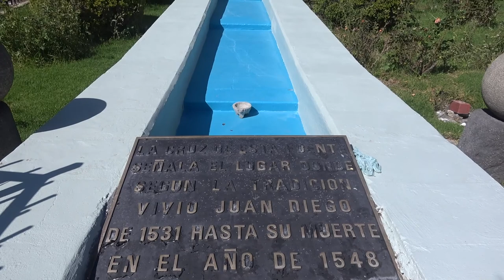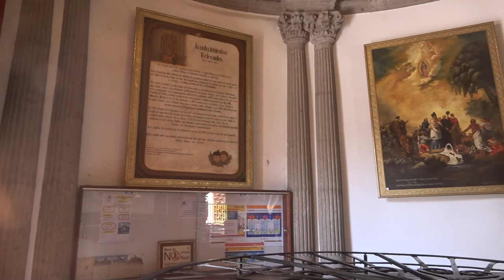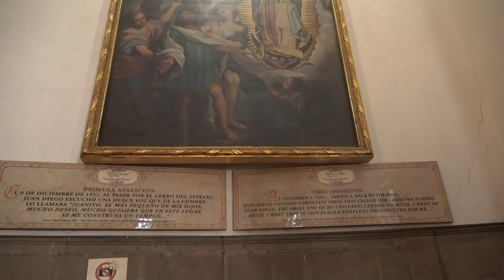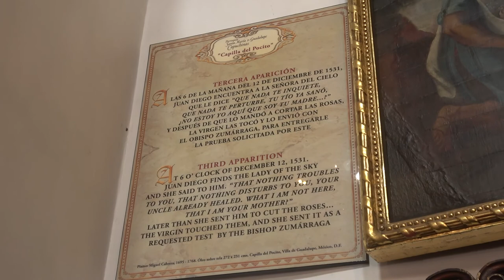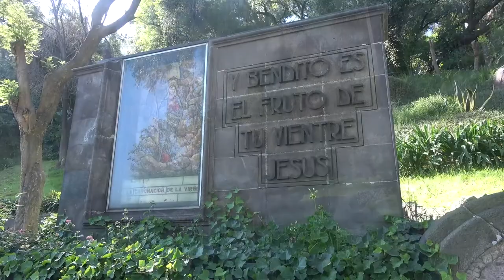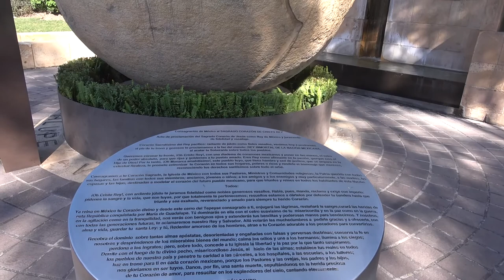2021/10/12-3 Mexico City: Basilica of Our Lady of Guadalupe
The Basilica of Our Lady of Guadalupe (Spanish: Basílica de Nuestra Señora de Guadalupe) is a Roman Catholic church, basilica, and National shrine of Mexico which houses the cloak containing the image of Our Lady of Guadalupe. The 1709 shrine was built in the North of Mexico City near the hill of Tepeyac, where the Virgin Mary is believed to have appeared to Saint Juan Diego Cuauhtlatoatzin. The basilica structure which now contains Juan Diego's cloak was completed in 1974.
Amazing!!!